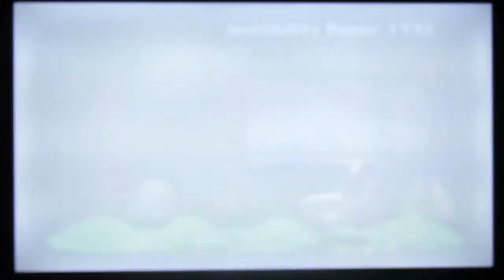Splatoon2 ep. 47 - 2nd Splatfest pt. 3; Zappertime!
Watch me try to act like Captain N during this segment of Splatfest. Enjoy!